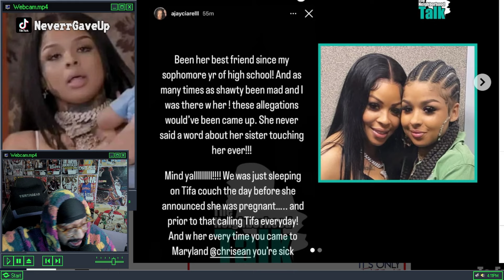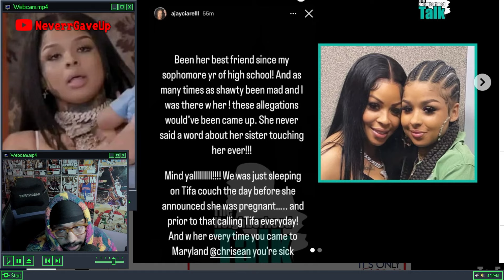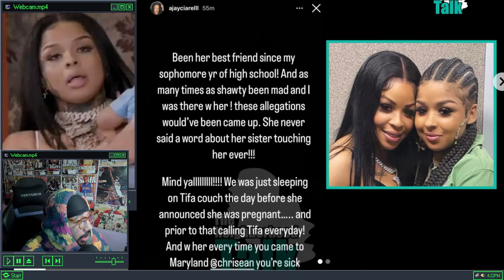Chrisean Rock Best friend EXPOSES her for LYING on Tesehki During Baddies Midwest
Chrisean Rock's best friend from High School steps up to defend Tesehki about the allegations Chrisean made on Zeus Network Baddies Midwest.